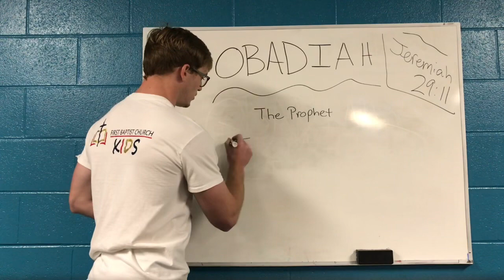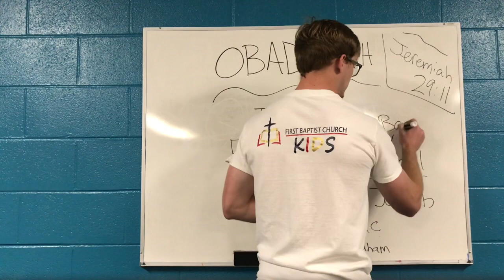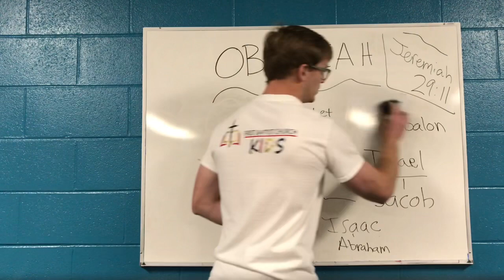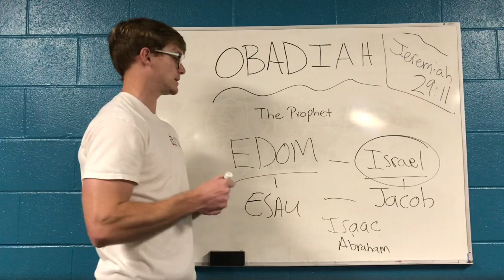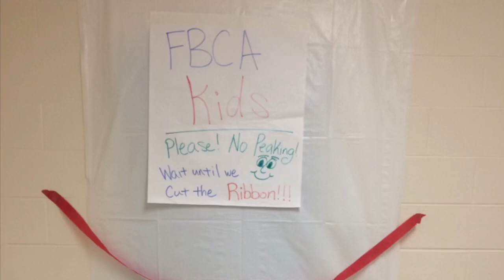Throwback Thursday! Obadiah